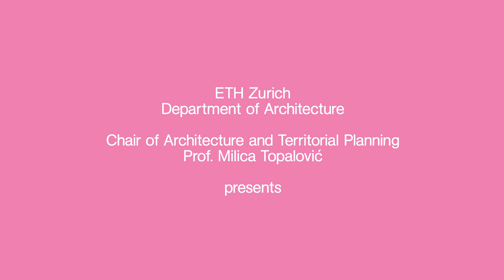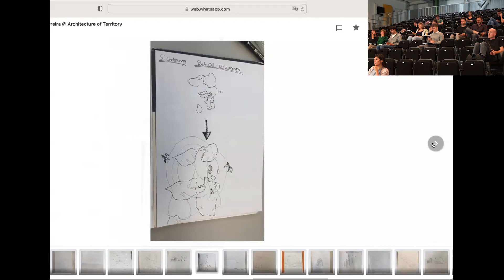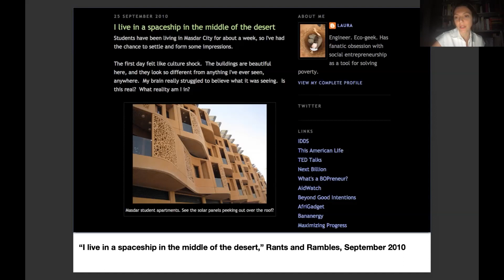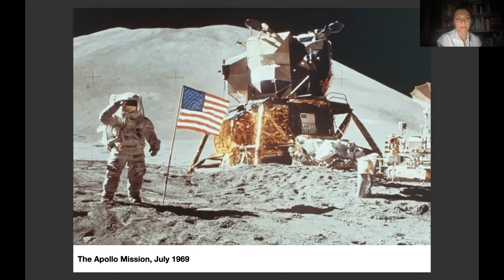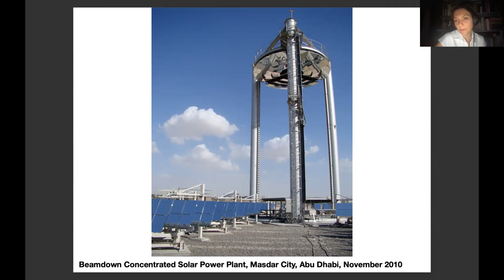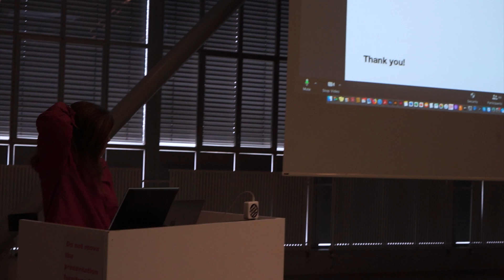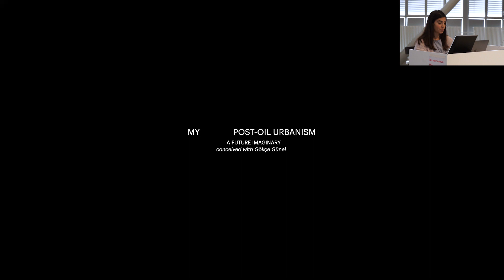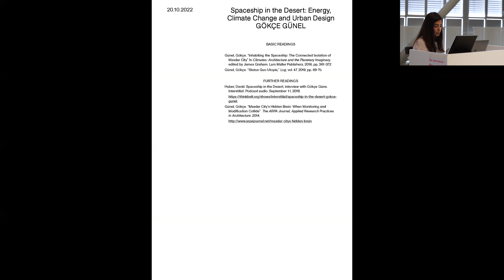Gökçe Günel - SPACESHIP IN THE DESERT: Energy, Climate Change, and Urban Design in Abu Dhabi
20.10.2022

In 2006, Abu Dhabi launched an ambitious project to construct the world’s first “zero-carbon” city: Masdar City. This talk investigates the construction of renewable energy and clean technology infrastructures in oil-rich Abu Dhabi, as the era of abundant oil supplies slowly comes to an end. It explores the production of Masdar City in Abu Dhabi, and shows how the Masdar City project was instrumental for economic diversification in the United Arab Emirates, helping generate a green brand image. At the same time, it demonstrates how the renewable energy and clean technology infrastructures of Masdar City fueled an aspiration for the manageability of ecological problems, where business models and design solutions would contain and resolve climate change without surrendering hope for increasing productivity and technological complexity. The talk responds to the debates on whether Masdar City and its multiple infrastructures were successes or failures, and examines the potential of evolving projects.

Gökçe Günel is Associate Professor in Anthropology at Rice University. Her first book Spaceship in the Desert: Energy, Climate Change, and Urban Design in Abu Dhabi (Duke University Press, 2019) focuses on the construction of renewable energy and clean technology infrastructures in the United Arab Emirates, more specifically concentrating on the Masdar City project. Her articles have been published in Public Culture, Anthropological Quarterly, Environment and Planning: D, The Yearbook of Comparative Literature, Log, e-flux, The ARPA Journal, Avery Review, The Fibreculture Journal, and PoLAR among others. Prior to Rice, she taught at Columbia University and the University of Arizona.

The lecture is part of the talk series MY ENERGY within the core course Architecture of Territory: Territorial Design in Histories, Theories and Projects.

Chair of Architecture and Territorial Planning, ETH Zurich Department of Architecture

Prof. Milica Topalović
Dr. Nazlı Tümerdem

Qianer Zhu

GRAPHIC DESIGN
Goda Budvytyte

BOOK BINDING
Michiel Gieben

This lecture series sets up an agenda for widening the disciplinary field of architecture and urbanism from their focus on the city, or the urban in the narrow sense, to wider territorial scales, which correspond to the increasing scales of contemporary urbanisation. It discusses the concepts of territory and urbanisation, and their implications for the work of architects and urbanists.

MY ENERGY
Within the theme My Energy, the four guest speakers engaged in fields ranging from energy humanities and feminist political ecology to urban history and urban design, will approach the notions such as energy transition, decarbonisation, genealogy of energy, and urban microclimates.

The course will enable students to critically discuss concepts of territory and urbanisation. It will invite students to revisit the history of architects’ work engaging with the problematic of urbanising territories and territorial organisation. The goal is to motivate and equip students to engage with territory in the present day and age, by setting out our contemporary urban agenda. The lectures are animated by a series of visual and conceptual exercises, usually on A4 sheets of paper. All original student contributions will be collected and bound together, creating a unique book-object. Some of the exercises are graded and count as proof of completion.